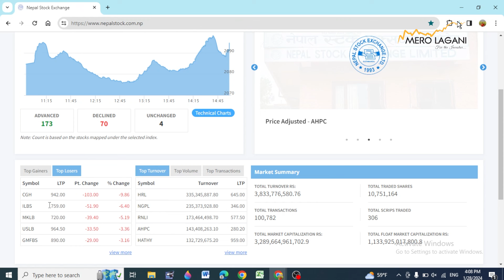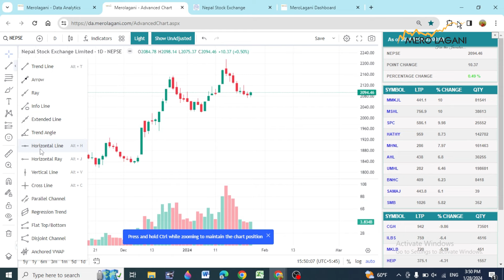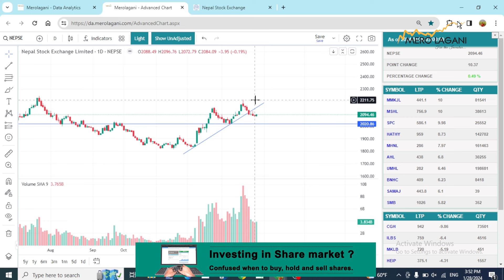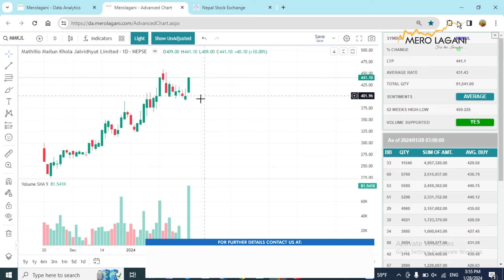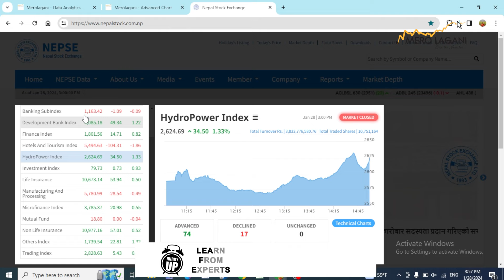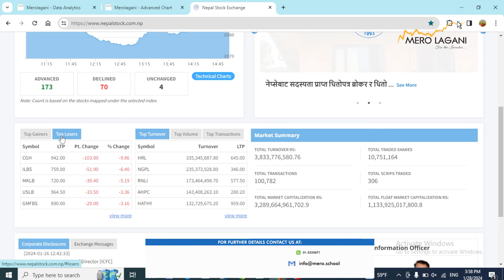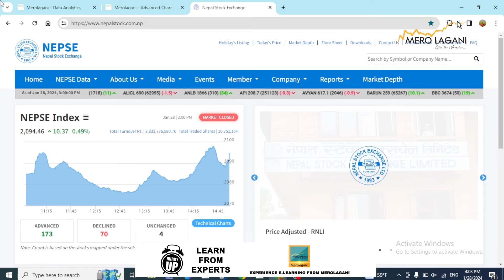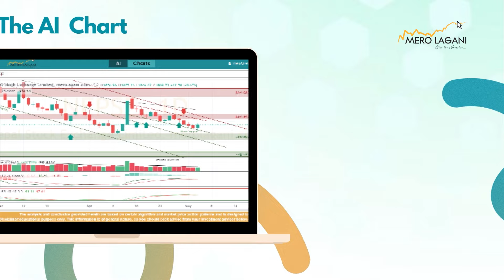करेक्सन सकियो, बढ्न सुरु गरेको हो बजार ?||सेयर गफ ।।01/28/2024।।@merolaganiofficial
करेक्सन सकियो, बढ्न सुरु गरेको हो बजार ?||सेयर गफ ।।01/28/2024।।